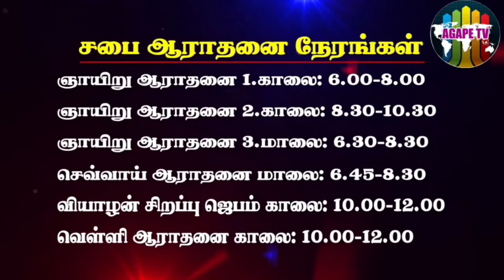பாகம் - 29(பகுதி 2)| தேவன் அருளினதை பெற்றுக் கொள்ளுவது எப்படி? |Rev.Julius Jacob| Agape City Church